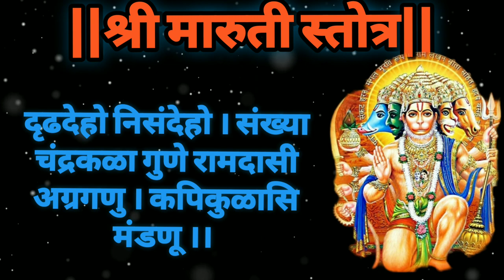Shri Maruti Stotra | in Marathi With Lyrics | श्री मारोती स्तोत्र | हनुमान | Bhimrupi Maharudra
well Cam to my Chaynal

bhimrupi maharudra stotra | maruti stotra with lyrics | भीमरूपी महारुद्र - हनुमान स्तोत्र,
bhimrupi maharudra stotra full,
मारुती स्तोत्र,
bhimrupi maharudra stotra marathi,
maruti stotra marathi with lyrics,
shree maruti stotra,
maruti stotra audio,
maruti stotra meaning in marathi,